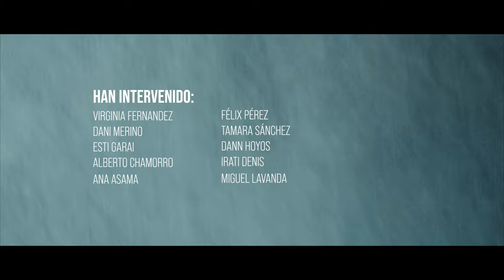Siempre Nunca (video)